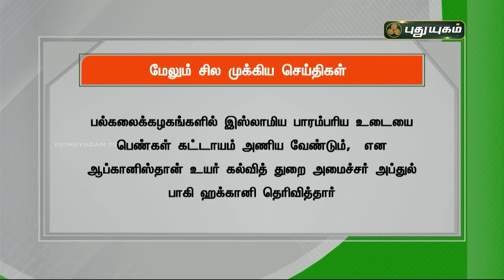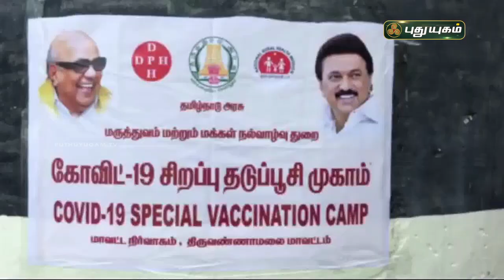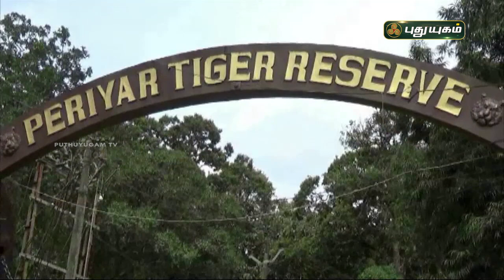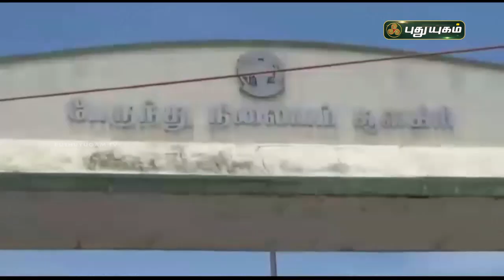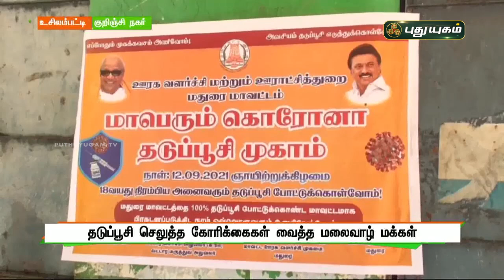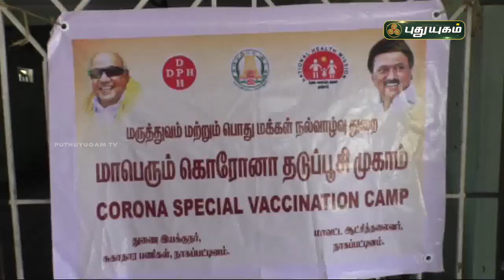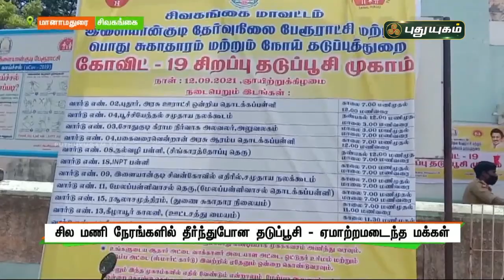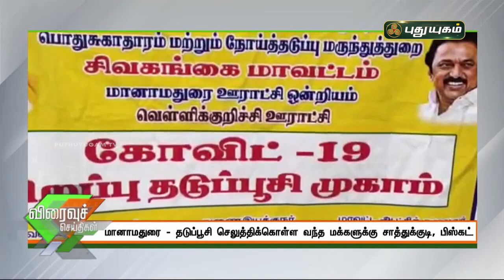புதுயுகம் செய்திகள் | 8 AM News | 13-09-2021 | Puthuyugam News | PuthuyugamTV